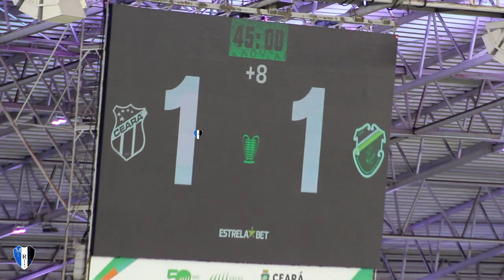CEARÁ 1 X 1 ALTO-PI, GOLS, 2a RODADA NORDESTÃO 11/2/24, CEARÁ PELOU UM PORCO AO EMPATAR COM O JACARÉ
BOLETIM FINANCEIRO DE CEARÁ 1 X 1 ALTOS-PI!

Público não pagante 12
Público total 9.265
                                                                                                                                                                                                                                    Renda bruta R$ 110.089,00
Renda líquida - (R$ 9.964,22)